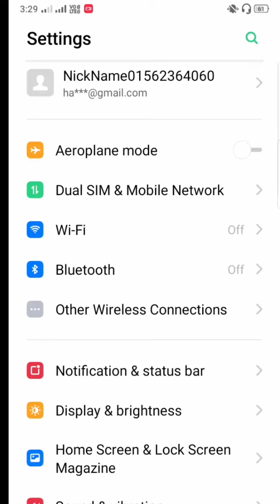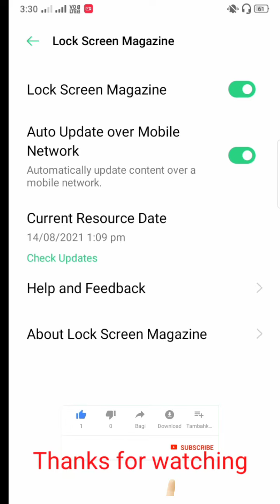lock screen wallpaper auto change/han second wallpaper change Karen!! lock screen change photo!!